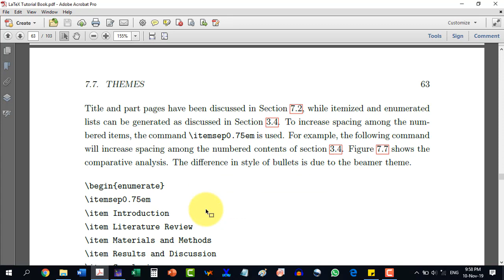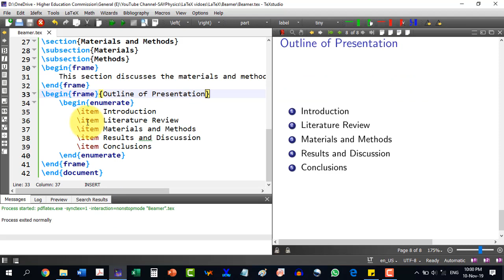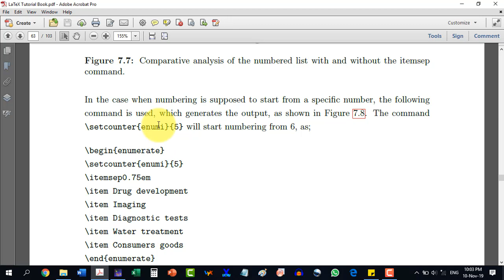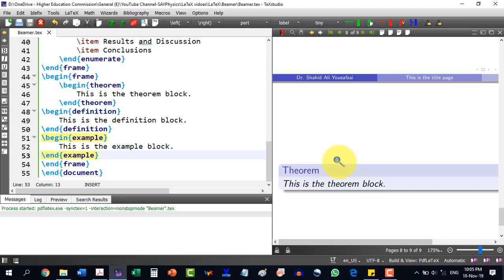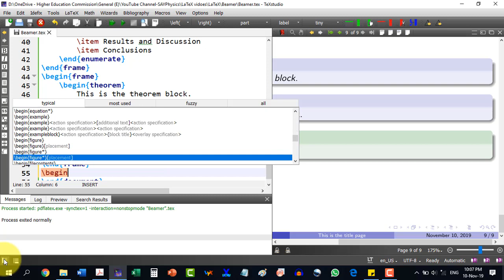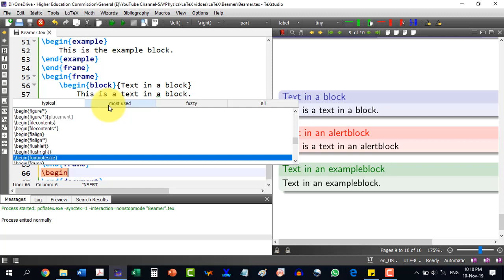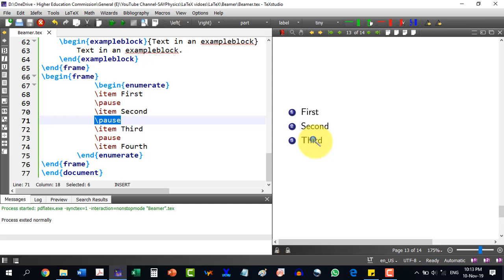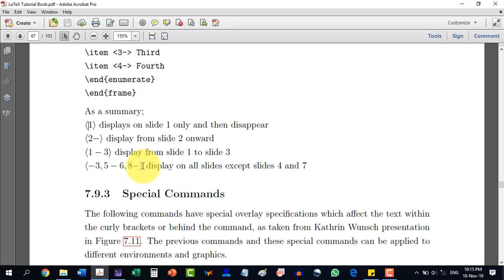How to make presentation or beamer in LaTeX P2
0:00 Beamer themes in LaTeX
0:45 Inner themes in beamer
4:04 Numbering in beamer
5:07 Mathematical boxes in beamer
7:18 Text in boxes in beamer
9:01 Overlays in beamer
9:31 Pause command in beamer
12:06 Pointed brackets command in beamer

latex, presentation, beamer, How to make presentation in LaTeX, How to make beamer in LaTeX

make a professional presentation in latex
presentation with beamer in latex
advanced presentations with beamer
basic elements for a beamer presentation

Making presentation with LaTeX is an easy and quick job for those who have learnt some
basic commands of LaTeX. Among some other advantages of making presentation with
LaTeX are;
1. Standard commands work for beamer as well, which make it easy to copy directly
from a LaTeX document
2. Output is usually a pdf file, which is compatible with all operating systems
3. A huge range of overlays and dynamic effects available in LaTeX
4. Equations and mathematical formula look neater, and can be easily copied from a
LaTeX document
5. Beamer comes with a wide range of familiar themes
Among the disadvantages; it is unlike Powerpoint where `select and operate' works, and
some knowledge of LaTeX is required.